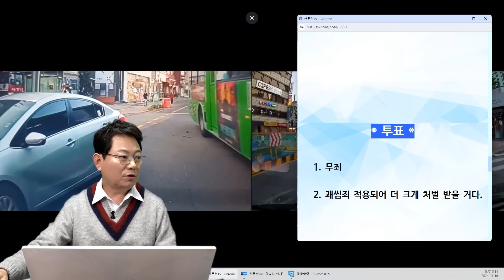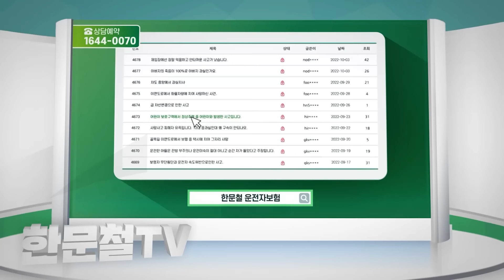20857회. 가해자와 변호사는 합의금 50만 원 이상 줄 생각도 없으며 뇌경색으로 무죄 판결을 받을테니 판결 나면 보라고 합니다. 뇌경색 진단 받으면 뺑소니는 무죄인가요?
63044
240116 (화) 2부 생방송
새 차 뽑은 지 이틀째 뺑소니 사고 당했습니다.

새차 뽑은 지 이틀째 사고
정차 중 뒤차가 와서 박은 사고

보험사 합의와 차량 수리는 모두 상대 보험으로 해결했습니다.

형사 합의를 위해 만난 상대는 뻔뻔하기가 이루 말할 수 없었습니다.

뒤에서 정차 중인 제 차를 충돌하고 몇 초 있다가 사고낸 차는 사라졌으며

저는 이제 막 새차를 뽑은 초보라 경황이 없다보니 충격을 받고 몇초 뒤에 외부로 나와보니 차는 찌그러져 있고 가해차는 없어서 경찰에 신고를 했어요.

2시간 정도만에 잡힌 가해자는 경찰서에서도 사과는 없었으며 그럴 일이 없다던 가족들이 블박영상을 본 후에 사과를 하더라고요. 당사자가 아닌..

그리고 가해자가 뇌경색 때문에 사고 인지를 못했다고 주장하고 있어요.

형사합의를 위해 만난 가해자와 변호사는 합의금으로 50만원 이상 줄 생각도 없으며 자기들은 뇌경색으로 무죄판결을 받을테니 판결 나면 보라고 저에게 얘기하더라고요.

그러면서 가해차량은 수리비도 안들었는데 저의 차 수리비가 250 들어간 걸 들먹이면서 말이죠..

뇌경색 진단 받으면 뺑소니는 무죄인가요?

한문철 변호사    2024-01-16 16:31
블박차 뒤에 골목이 있는데 그 길로 뺭소니 쳤나요?

뇌경색으로 무죄받을 거라고 하는 그 운전자는 몇 살인가요?

지금 재판 진행중인가요?

정식기소되었나요?

약식기소되었나요?

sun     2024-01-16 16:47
네 정황상 골목으로 들어간 거같다고 경찰서에서도 얘기를 들은 거 같은데 확실하진 않아요.

상대는 블박은 있었는데 고장났는지 영상이 없었거든요.

이번에 정년퇴임이라 하시는거 보니 60 정도 되신 거처럼 보였어요.

그리고 오늘 형사 합의 때문에 동부지검에 갔는데 가해자와 같이 온 변호사님이 무죄 받을 거라며 저렇게 얘기하시더라고요.

* 투표 *

1. 무죄
2. 괘씸죄 적용되어 더 크게 처벌 받을 거다. (100%)

* 의견 *

- 뇌경색이면 도로에 나오지 말았어야

- 형법에는 '원인에 있어서의 자유로운 행위'가 있습니다. 뇌경색인데 도로에 나왔다? 그럴 때 무죄나올까요?
"형법 10조 3항 위험의 발생을 예견하고 자의로 심신장애를 야기한 자의 행위에는 전 2항의 규정을 적용하지 아니한다"

- 제 의견 이야기하지 않고 여러분의 투표결과로서 제 의견을 대신하겠습니다

- 나중에 법원 결과 어떻게 나오는지 나중에 함께 기다려 보겠습니다

가히